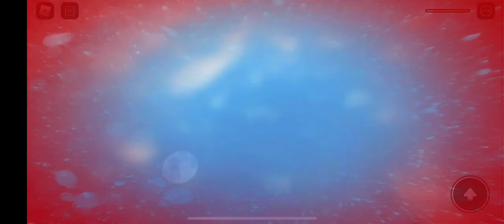Practicing My Pakour skills